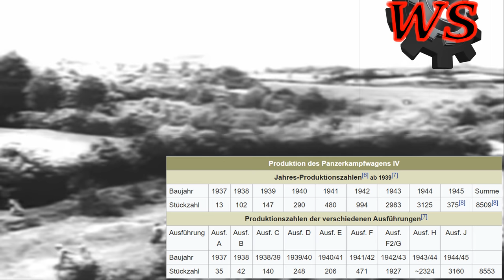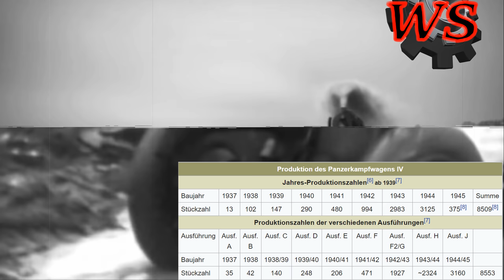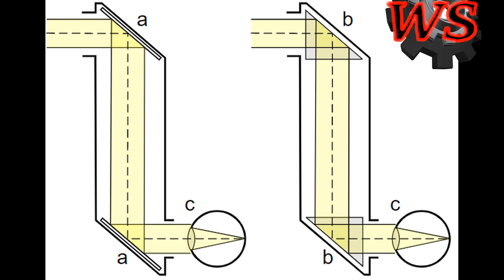Pz.KpfW. IV Im Schatten des Panthers [Entwicklungsgeschichte Teil 5]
Bücher zum Thema
German Armor and Military Vehicle Series: Panzerkampwagen IV and Its Variants 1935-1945 Book 2
Panzer 4 Tasse
Panzerkampfwagen IV SdKfz 161 Tasse

Schon mal über ein T-Shirt oder eine Tasse mit meinem Design nachgedacht? Schau mal in meinem Shop vorbei: